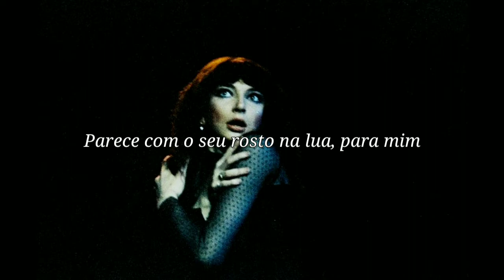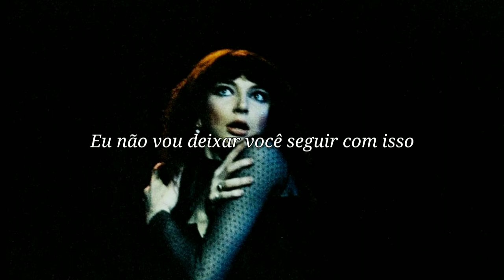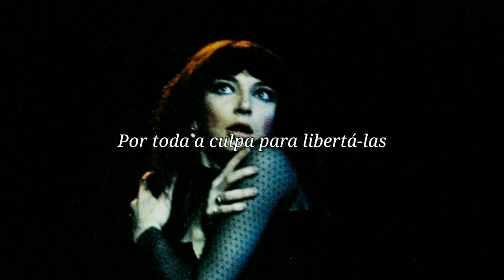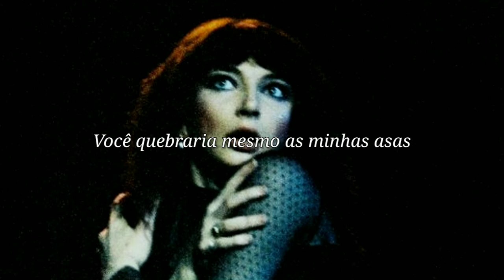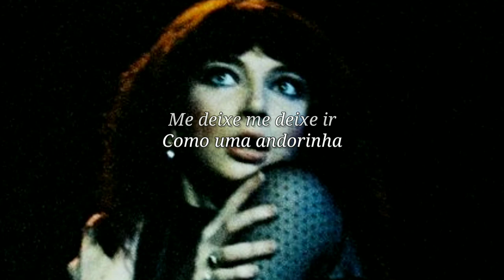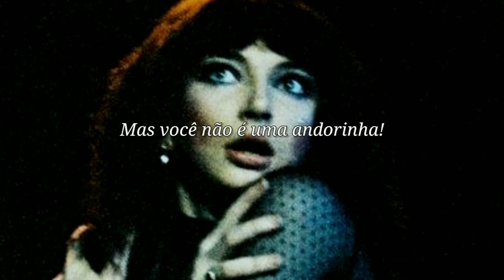Night Of The Swallow - Kate Bush tradução/legendado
minha favorita